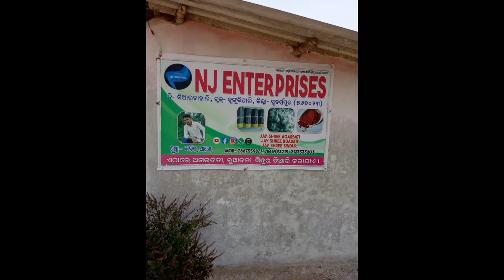Odisha sonpur agarbatti factory